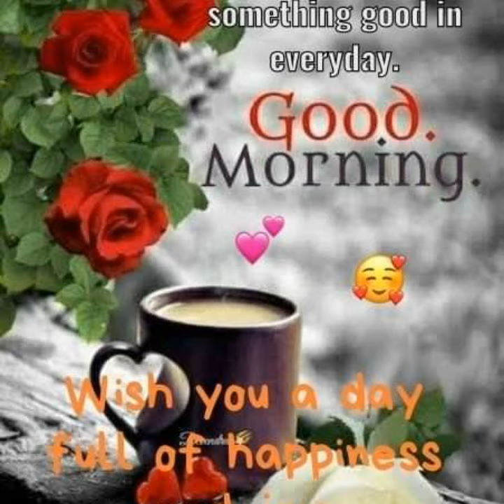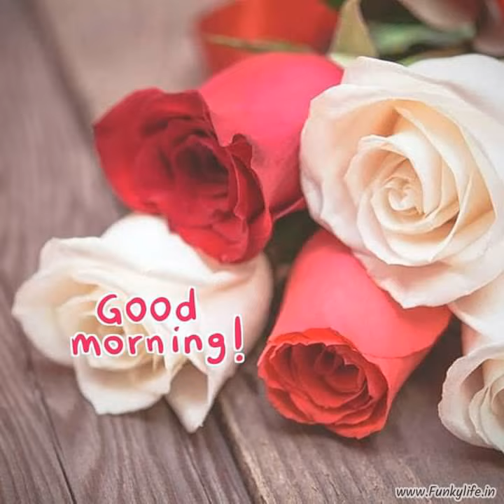🌹🌿🌹 good morning have a beautiful day happy Thursday friends 🌹🌿🌹😘❤😘🐕🐒🐶🐵